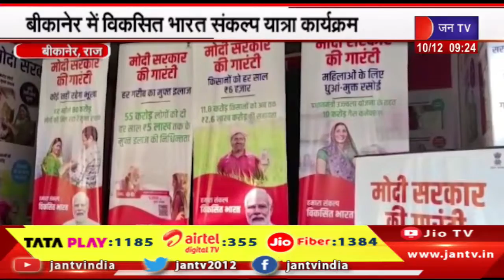बीकानेर में विकसित भारत का संकल्प यात्रा कार्यक्रम | Rajasthan | JANTV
Watch JAN TV on :
Tata Play DTH : 1185
Airtel DTH: 355
JIO Fiber: 1384